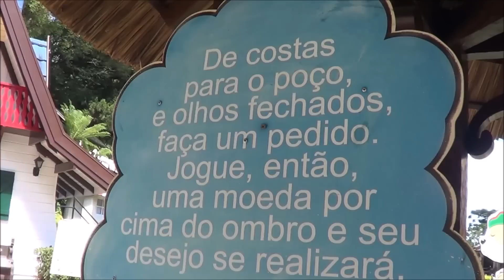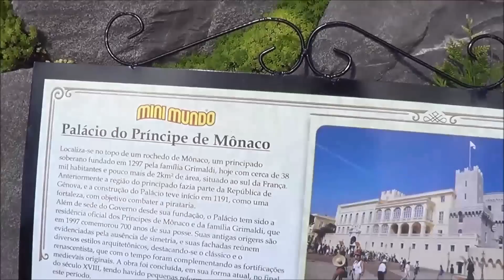A MENINA QUE VIROU GIGANTE NO MINI MUNDO !! - Julia Moraes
Pessoal, mais uma novelinha A MENINA QUE VIROU GIGANTE NO MINI MUNDO !! Mas em compensação conheci o MINI MUNDO ! Espero que gostem , super beijooooooooooooooo

            *ADORO RECEBER CARTINHAS*